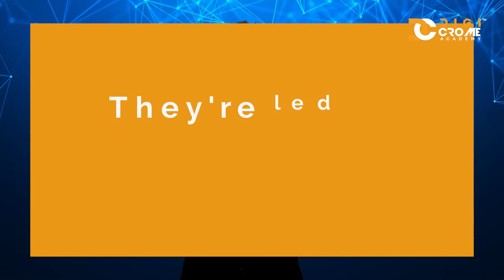Becoming a professional data scientist is currently in high demand worldwide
demand for data science and AI is creating waves in every Industry Like:- Healthcare, Finance, Retail, Automobiles, Marketing, Banking, Sports, etc.

DIGICROME is introducing an extraordinary UPDATED Data Science and AI course that goes beyond the ordinary!

Unlock Your Potential because you will get many more like

1.Guaranteed Job Placement Aid*, your dream job is not just a goal – it's a promise!

2. 12-month internship (one-year experience )

3. Our courses are not just taught by anyone – they're led by industry experts

4. Learning Management System! (where you Access resources, assignments, projects, Study material , books all at your fingertips

5. AI Proctor Exams! Say goodbye to the traditional stress of exam

6.1.1 Doubt Session